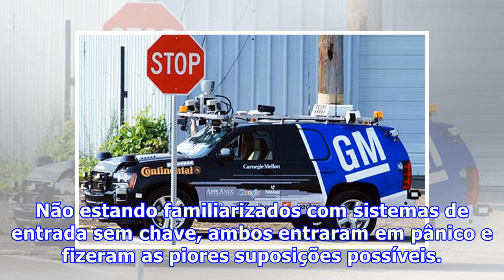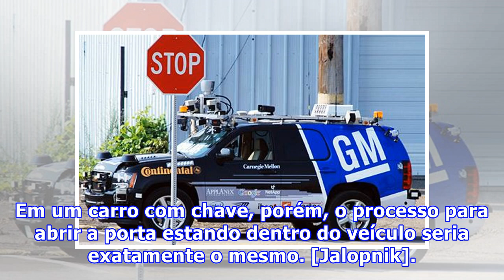Idosos quase morrem após 13 horas em um carro destrancado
Idosos quase morrem após 13 horas em um carro destrancadoUm casal de idosos da Nova Zelândia quase morreu depois de passar 13 horas dentro de seu novo Mazda 3, porque não conseguiam descobrir como sair do carro. O episódio, que passou muito perto de ser uma tragédia real, poderia ter sido evitado – e é aí que você vai ficar chocado – puxando a maçaneta da porta. O marido e a esposa tinham acabado de comprar o veículo e este foi o seu primeiro carro com um sistema de entrada sem chave. Eles entra...